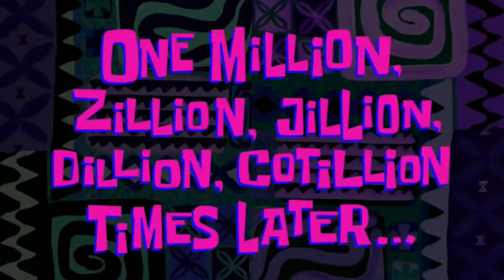who is best funny vlogger 😂 | देखिए कोन है सबसे ज्यादा हंसाने वाला ब्लॉगर | vote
Subscrib to your channel...

Me abhi use krta hu o kuch prsnl product

1) my phone
Redmi note 5pro...

2) power bank

3) my second mobile

4) mic
Boya m1...

5) mi original charging cabal...

Hi

I am vikash kumar Wellcome to our YouTube channel